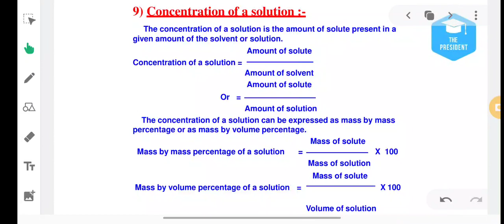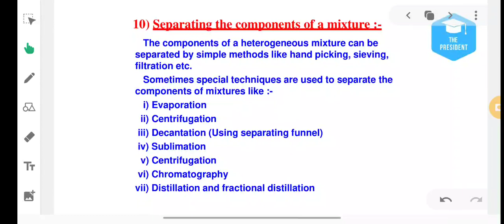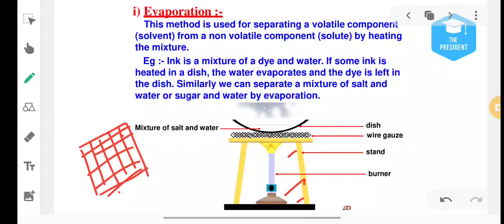Class-9th Science, Tutorial- Is matter around us pure Lecture 8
🗓️ Date- Tue, Jun 8, 2021, Class-9 Sci, Tutorial- Is matter around us pure Lecture 8 by Shivmul Biswas sir/mam

🏫 The President
🏷️ A premier CBSE school
📍 Daniyari | Kushinagar

1- Class-9 Sci, Tutorial- Is matter around us pure Lecture 8
2- is matter around us pure
3- is matter around us pure class 9
4- is matter around us pure class 9 ncert
5- is matter around us pure in class 9
6- chemistry class 9 is matter around us pure
7- is matter around us pure class 9 chemistry
8- is matter around us pure in chemistry
9- 9 chemistry is matter around us pure
10- is matter around us pure full chapter